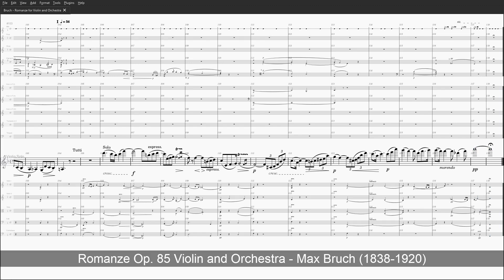Romanze Op85 Bruch - Level 5 Metronome + Orchestra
Romanze Op. 85 - Violin and Orchestra - Max Bruch
(Composition Year 1911, originally for Viola)

Bar 58-59   Violin Part - Chords added.
Bar 71-72   Violin Part - An Octave Double-Stopping added.

Violin Solo with Orchestra
Length: 8:16

Violin Solo with Piano
Length: 8:16

Woodwinds
  1 Flute   1 Oboes   2 Clarinets in B   2 Bassoons

Brass
  3 Horns in F   2 Trumpets in C

Percussion
  Timpani in F C

Strings
  Violins-I  Violins-II  Violas  Celli  Basses

[Virtual Instruments]
Solo Violin
Bohemian Violin V4

Solo Violin Trill Patch
Emotional Violin - Best Service

Piano Part
NI - The Grandeur

Virtual Orchestra
Spitfire Audio - BBC Symphony Orchestra Pro